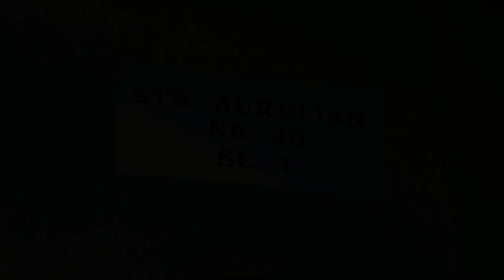nunta Madalina si Cristian Staicu dvd 1